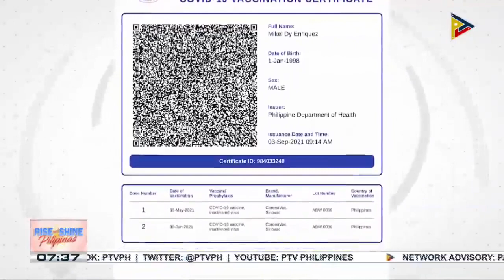VaxCertPH, inilunsad na sa isang mall sa Angeles, Pampanga